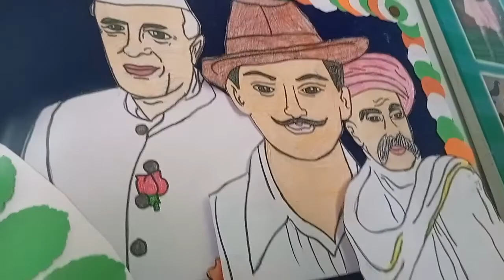Har ghar thiranga my fav song # happy 75 independence day 🎉